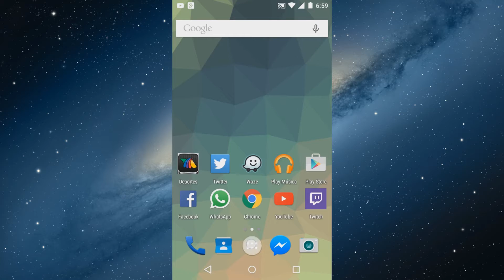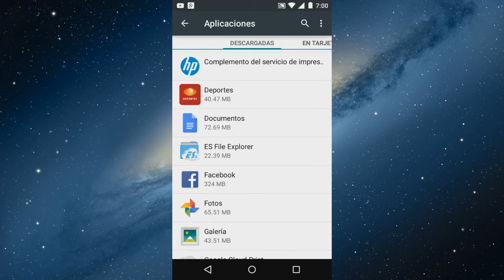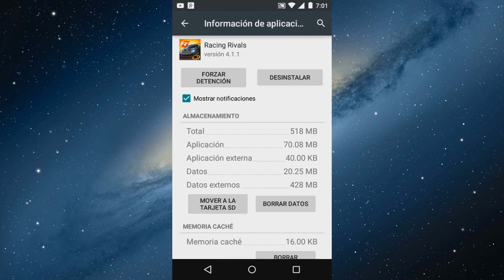como quitar las notificaciones